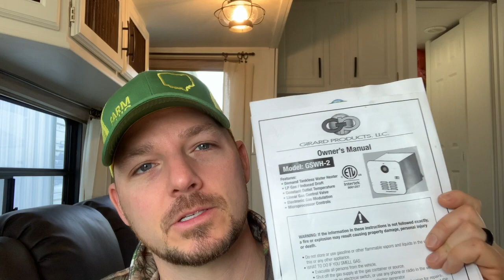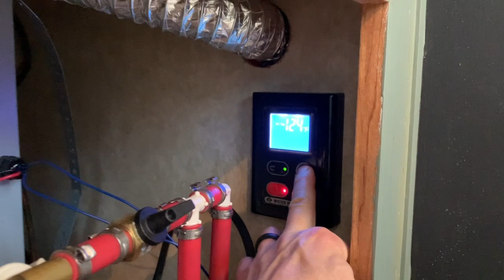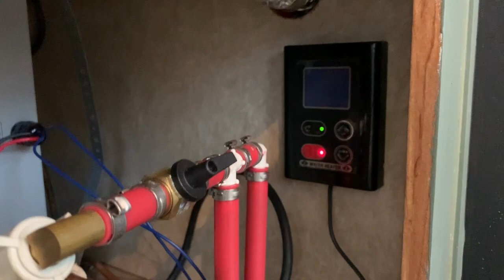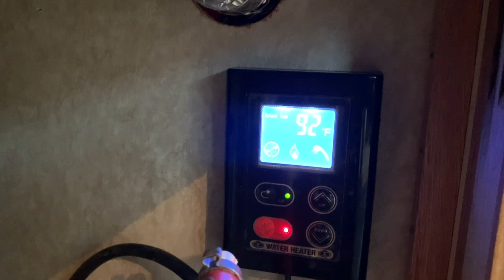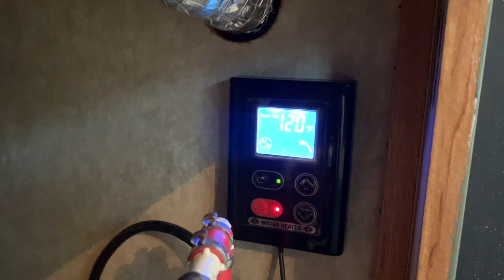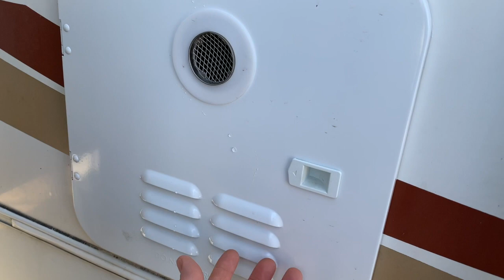Water Heater Review -- Girard GSWH-2 Tankless Water Heater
This is a review video of my thoughts of the pro's and con's of the Girard GSWH-2 Tankless Water heater.